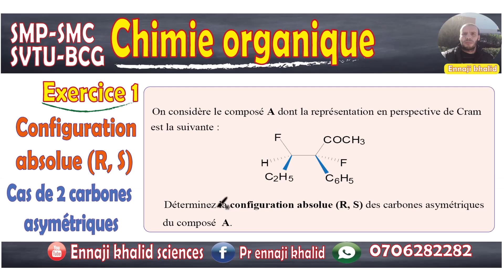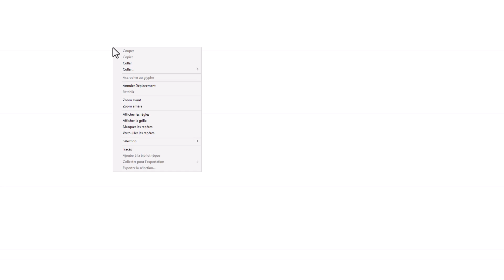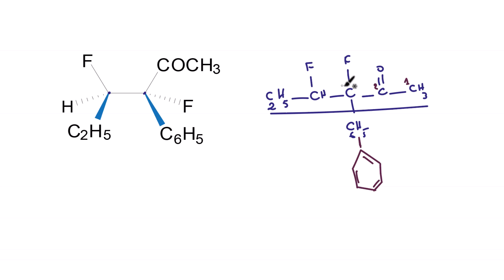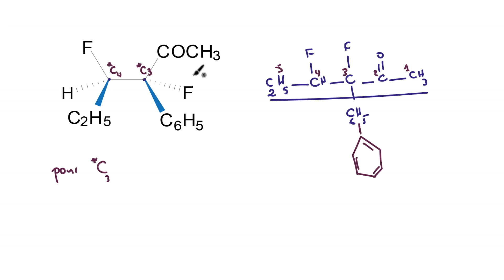Configuration absolue R,S cas de deux carbones asymétriques exercice 1